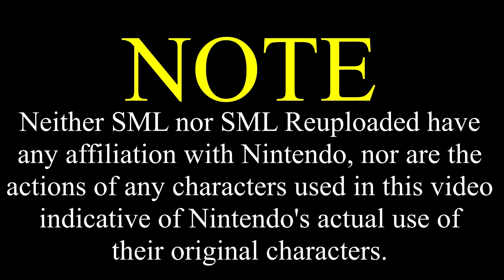SML Movie: Rosalina's Parents [REUPLOADED]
Original Description: Rosalina's Parents are coming to visit!